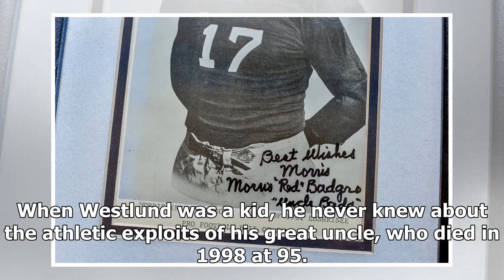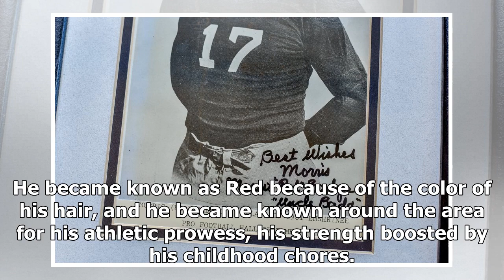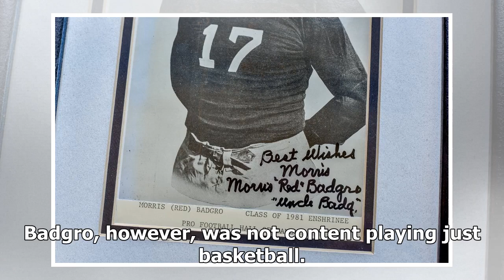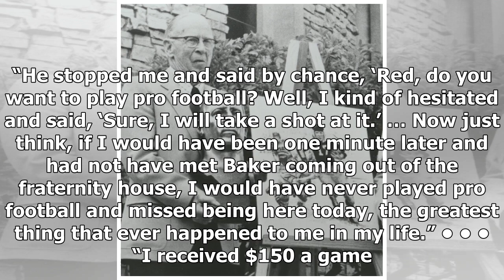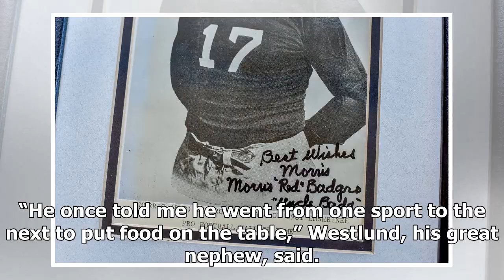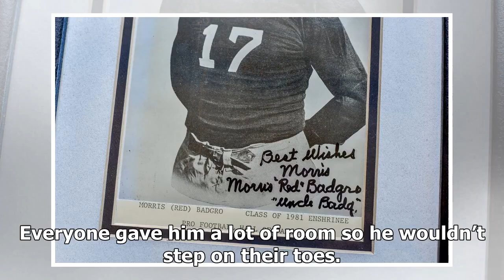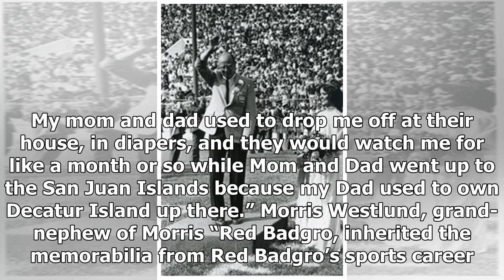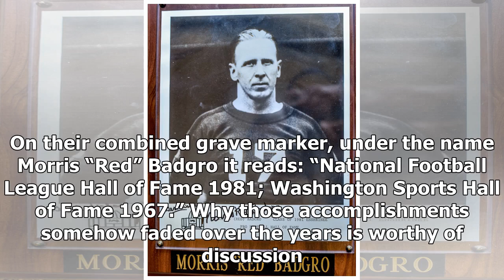Meet Red Badgro, the best Northwest athlete you’ve never heard of